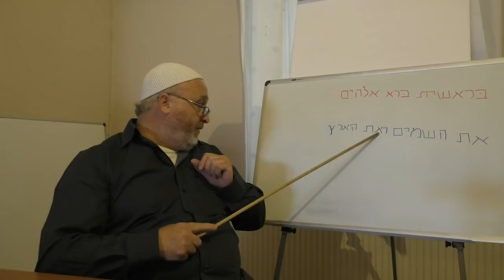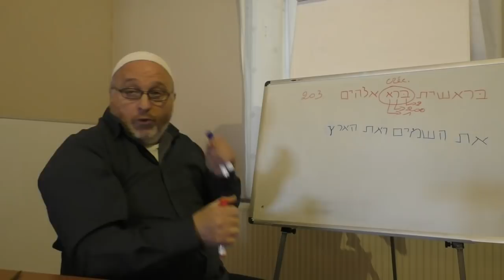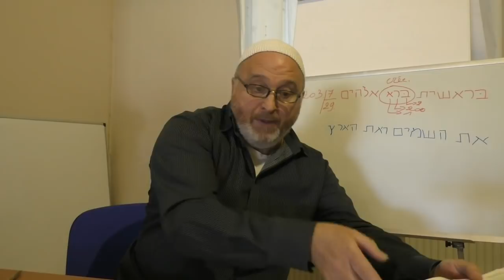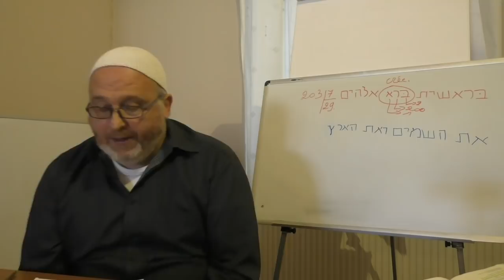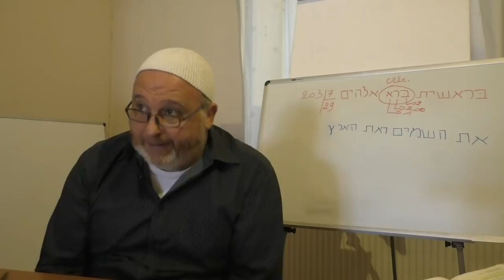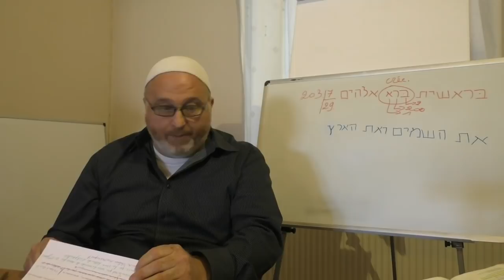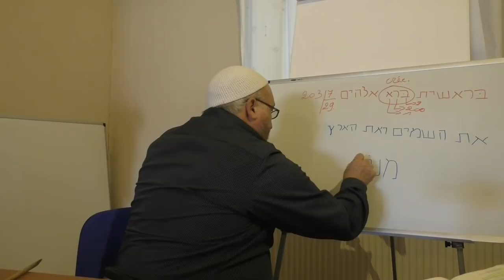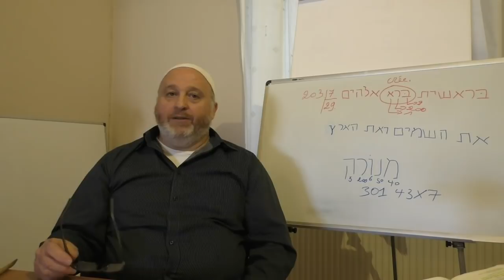Au commencement...le Messie (partie 1)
Le Messie se cache dans la première phrase de la Bible. Seul l'hébreu peut nous le révéler.
Francesco Micciche nous révèle tout dans ces vidéos.